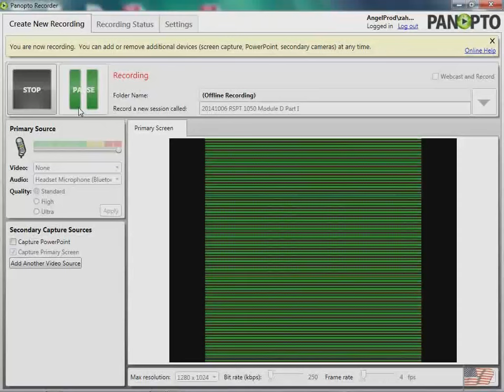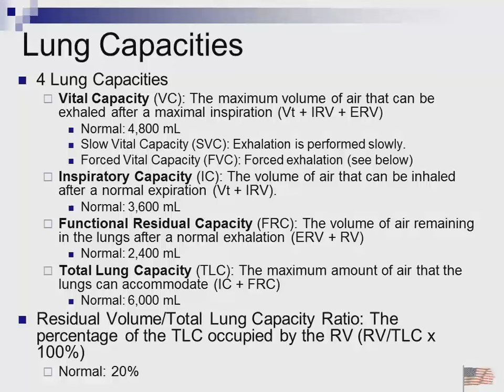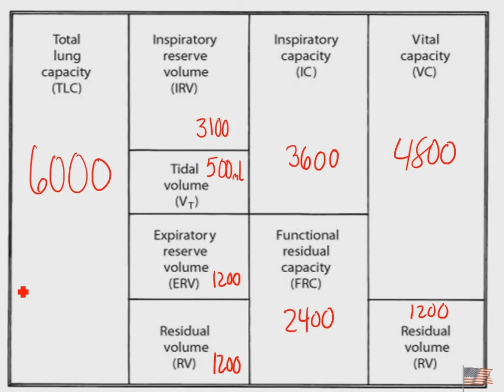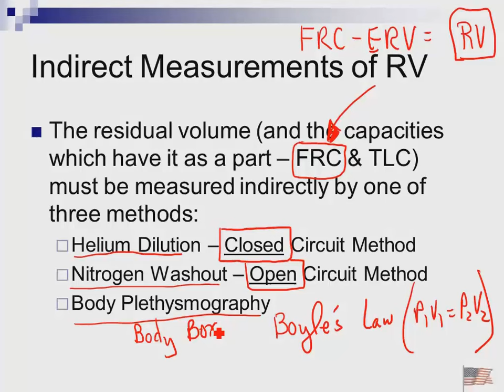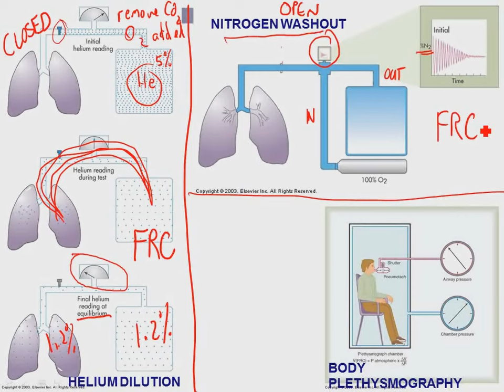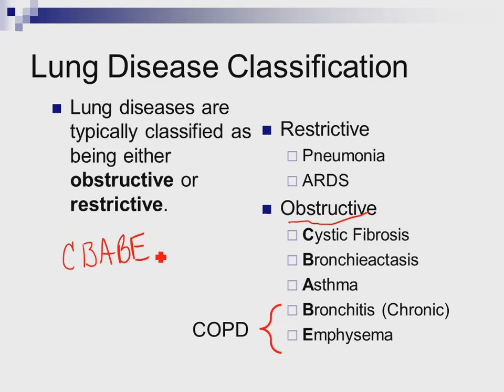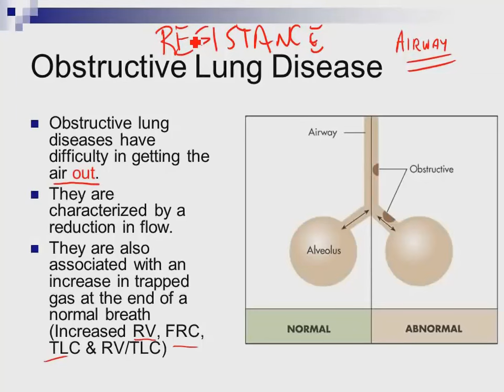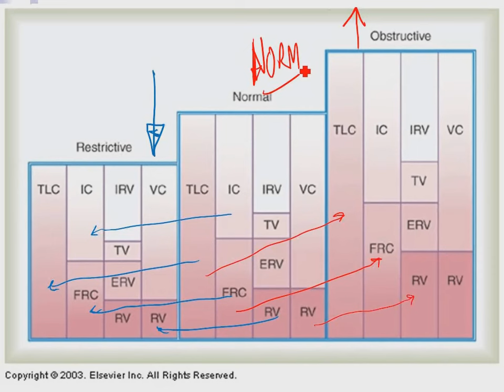20141006 RSPT 1050 Module D Part I